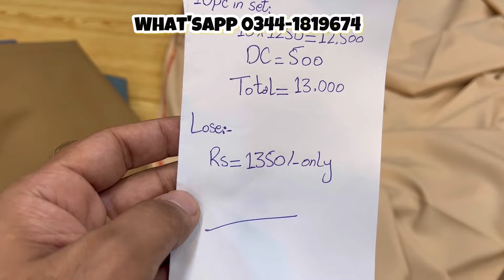Iftaq Gold By M Shakeel Premium Wash & Wear 🎉 Super Wholesale Rate